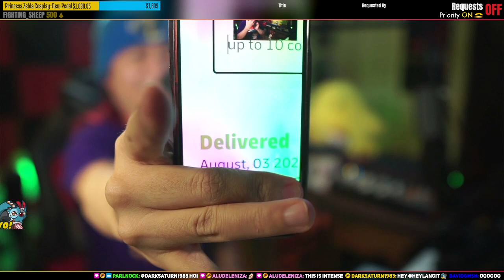New Pedal Test + HUGE ANNOUNCEMENT! | Trash Stream to Raid a Very Very British Buddy (VVBB)